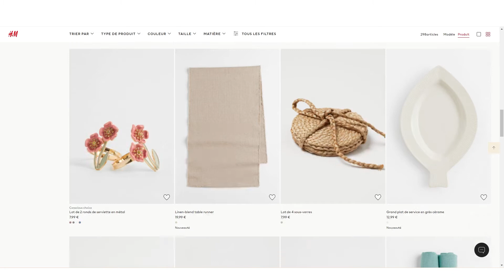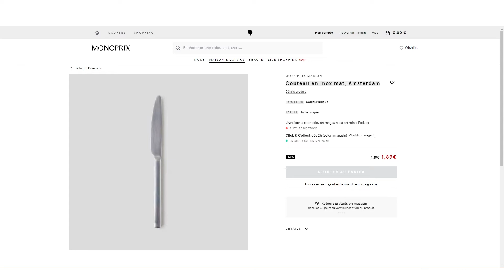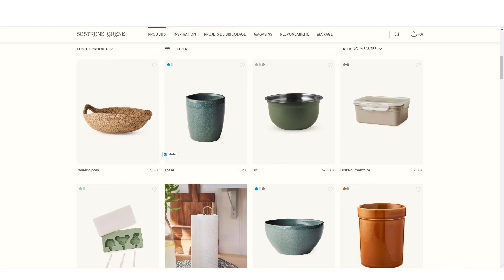Mes boutiques préférées pour le stylisme culinaire à petits prix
Téléchargez mon guide sur le matériel photo pour la photo culinaire

Envie d'apprendre à faire de belles photos culinaires de A à Z? Formez-vous à la photographie culinaire

Envie de développer une activité liée à la photo culinaire ? Inscrivez-vous à ma newsletter bimensuelle dans laquelle je vous donne toutes mes astuces pour développer votre activité

Mon matériel photo:
- Mon appareil
- Mes objectifs: 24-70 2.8 ; 90mm macro
- Mon trépied
- Mes anciennes softbox
- Ma nouvelle source de lumière continue
- Mon flash avec son support de fixation , son émetteur et la softbox octogonale ainsi qu'une grille en nid d'abeille
- Ma télécommande
- Mon petit réflecteur
- Mon grand réflecteur